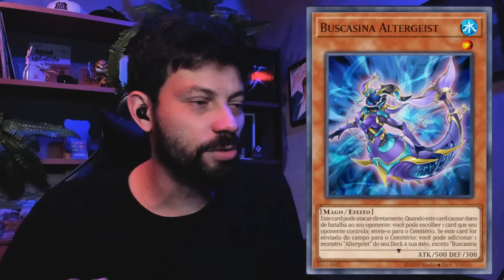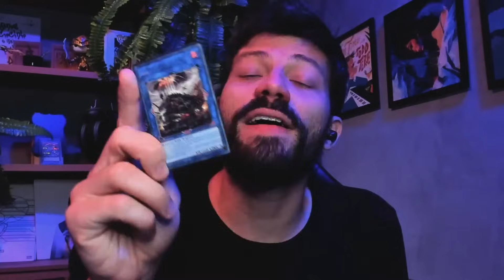2 REGRAS QUE *TODOS* OS JOGADORES PRECISAM ENTENDER! - YuGiOh TCG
Desvende dois conceitos fundamentais do Yu-Gi-Oh! TCG que muitos jogadores iniciantes enfrentam dificuldades para compreender. Neste vídeo, exploraremos duas regras simples, porém cruciais, que são essenciais para dominar o jogo. Se você é novo no mundo do Yu-Gi-Oh! ou quer aprimorar suas habilidades, não pode perder estas dicas valiosas que podem mudar completamente o curso de suas partidas. Aprenda e domine essas regras para se tornar um jogador mais confiante e competitivo!

🟣  /botatcg